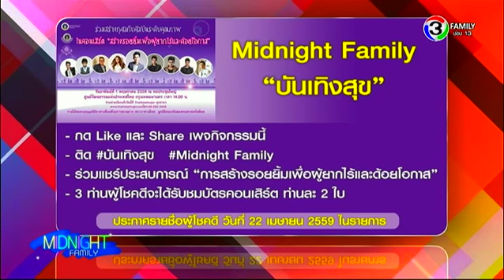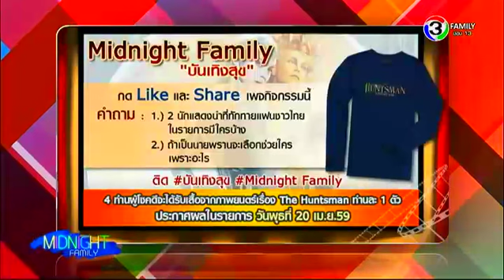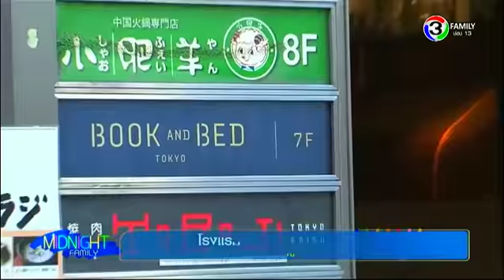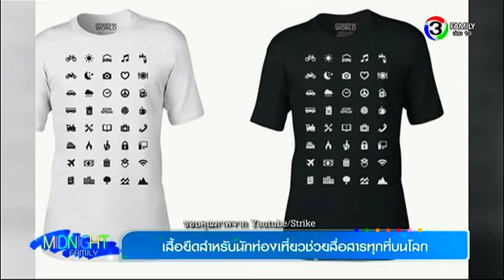สำเนาของ Midnight Family 59